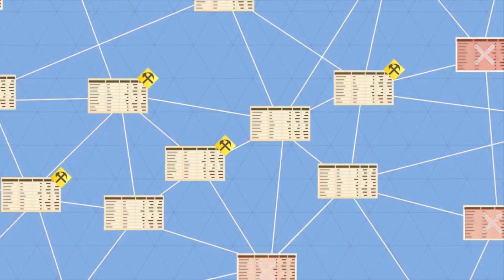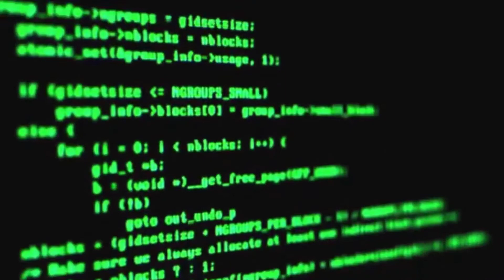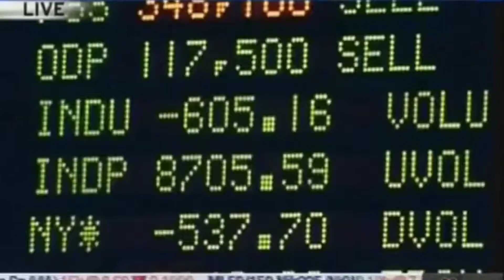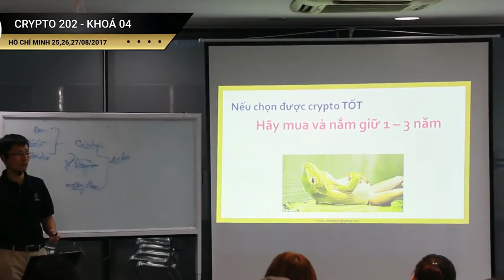Giới thiệu Blockchain & Crypto #